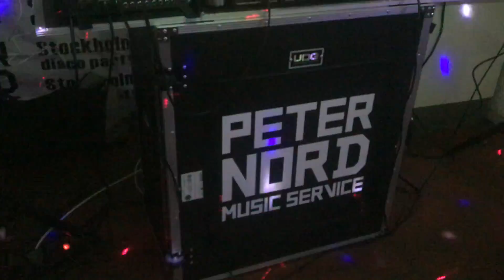Dj Peter Nord - Bar Hyllan Disco Party pt 5 Stockholm Sweden 12.06.2020.